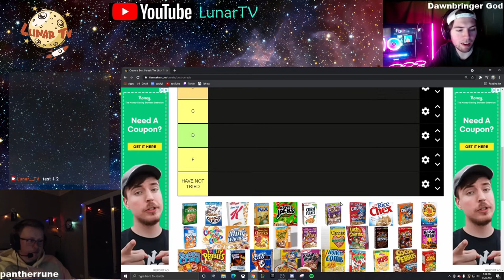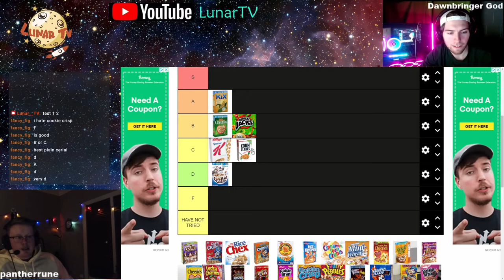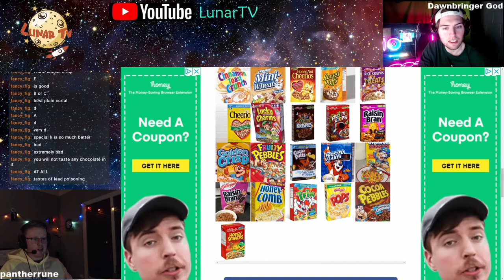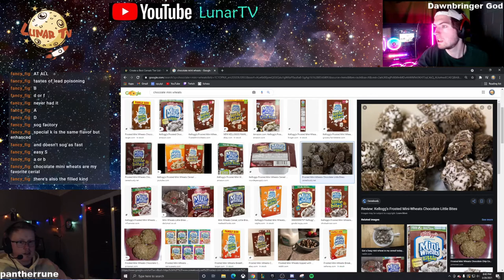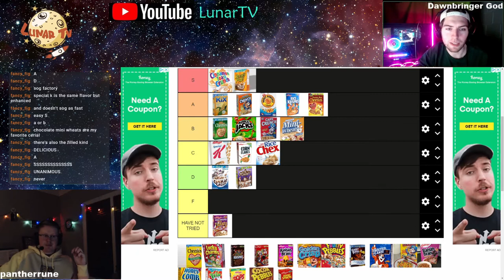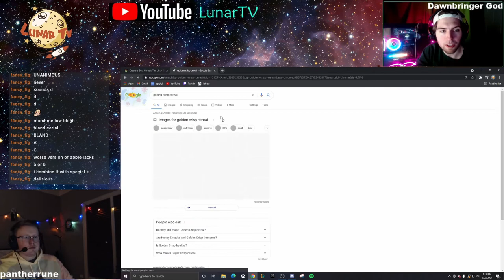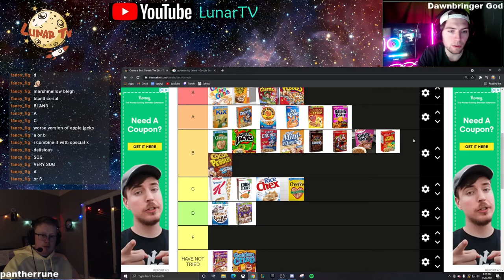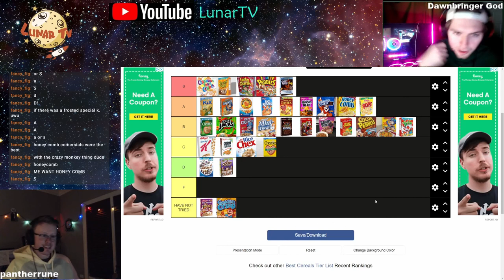Cereal Tier List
Pantherrune and Dawnbringer God review the best cereals around